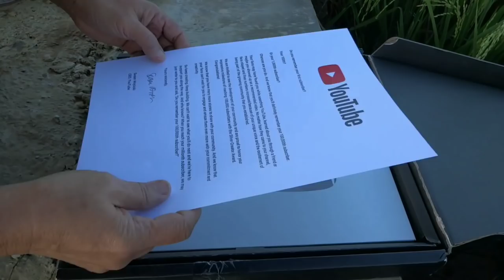UNBOXING SILVER PLAY BUTTON Terimakasih Atas Dukungannya selama ini anak-anakku dan cucu-cucuku 🙏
UNBOXING SILVER PLAY BUTTON Terimakasih Atas Dukungannya selama ini anak-anakku dan cucu-cucuku  tanpa kalian cannel @Mbah_Warno_ASMR  tidak akan seperti sekarang ini